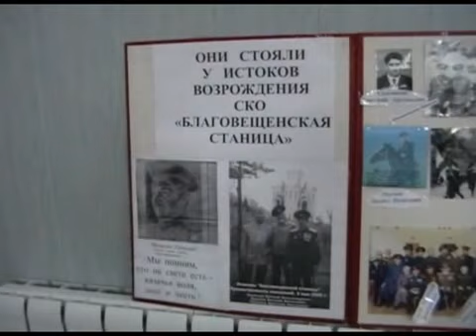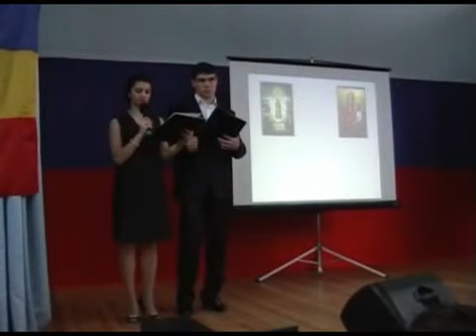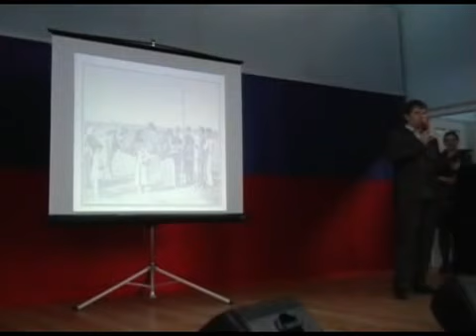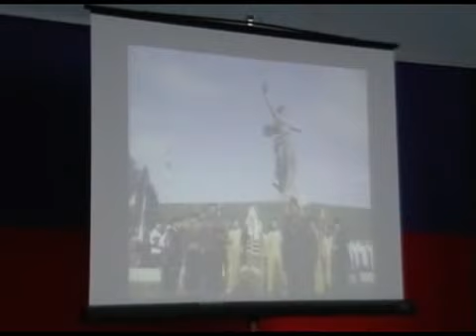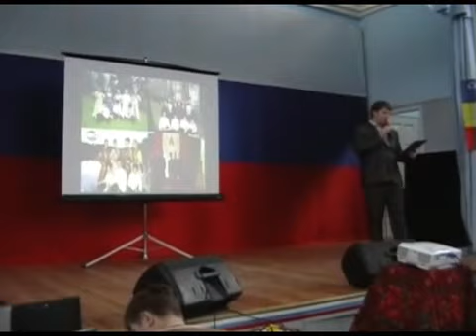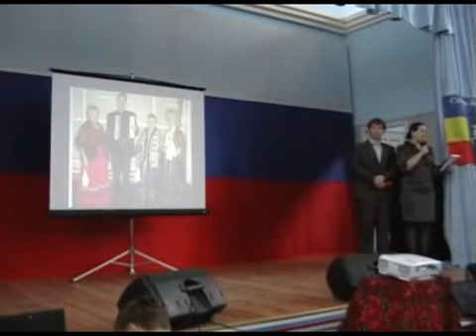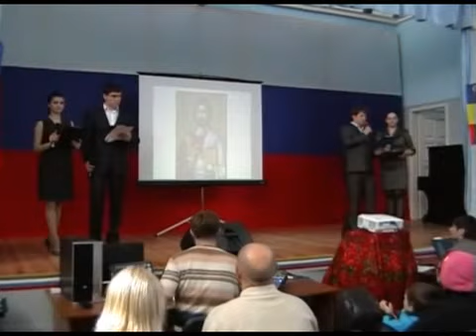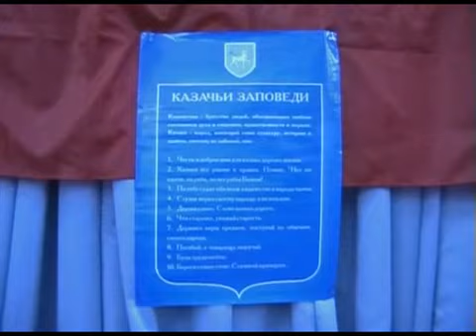21 год станице "Благовещенская". Храм Святого Иоанна Кронштадтского.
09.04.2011г. Праздник в ГОУ СПО «Волгоградский государственный колледж профессиональных технологий, экономики и права». посвященный 21 летию СКО "Благовещенская станица".

Иисус сказал ему: если сколько-нибудь можешь веровать, все возможно верующему. И тотчас отец отрока воскликнул со слезами: верую, Господи! помоги моему неверию.» (Мар.9:21-24)

История прихода начинается с 21 декабря 1991 года с освящения и закладки камня Высокопреосвященнейшим Германом, Архиепископом Волгоградским и Камышинским.

Прежде освящения места под строительство по благословению Архиепископа Германа, на предполагаемом участке были совершаемы воскресные богослужения, до начала холодов.

В дальнейшем было создано учредительное собрание, решением которого от 12 апреля 1992 года был организован приход Святого Праведного Иоанна Кронштадтского.

В 1993 году храм посетил Святейший Патриарх Московский и всея Руси Алексий II.

Строительство, ныне действующего храма, было начато в 1991 году и завершено в 1996 году.

С 2005 года на территории существующего прихода ведется строительство храма святого праведного Иоанна Кронштадтского, рассчитанного на единовременное пребывание в нем 1000 человек. 3 ноября 2012 года был установлен центральный купол храма с крестом.

На приходе ежедневно совершается уставное богослужение. В праздничные и воскресные дни проводится две Божественные Литургии (ранняя и поздняя).

Для детей работает Воскресная школа «Вдохновение». Воскресная школа осуществляет функции прихода по обучению детей религии, а также формированию умений и навыков, необходимых для ведения образа жизни православного христианина.

Приходом ведётся духовно-просветительская работа в государственных и частных светских общеобразовательных, детских учебных заведениях, государственных и частных светских высших и средних специальных учебных заведениях в форме проведения уроков, а также является организатором и участником акций, семинаров, конференций, круглых столов, лабораторий, фестивалей, конкурсов, викторин, олимпиад, экскурсий, праздников, утренников, концертов.

На приходе ежедневно окормляются казаки двух Казачьих обществ: СКО «Благовещенская станица» ОКО «Волгоградский казачий округ» ВКО «Всевеликое войско донское» и Кубанская Казачья Ассоциация Волгоградский кош.

Идёт вовлечение молодёжи в активную церковную жизнь. Молодежь прихода участвует в мероприятиях, проводимых молодежным отделом Волгоградской епархии.

категория 16+